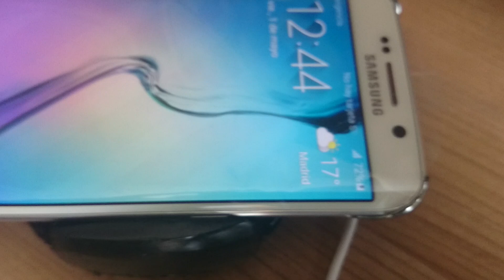Cómo cargar tu mando de PS4 de forma inalámbrica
Este video muestra el funcionamiento de como cargar un
mando de PS4 de forma inalámbrica.